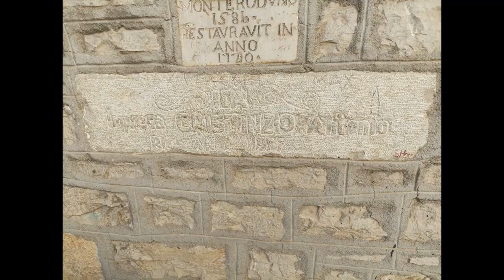Monteroduni "Mascarata 2024" con i suoi migliori figli, i video